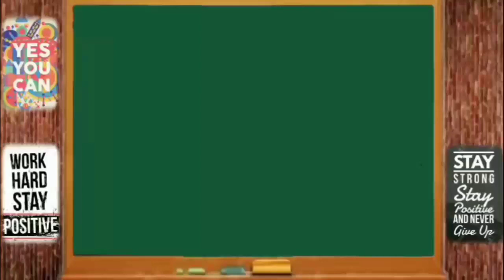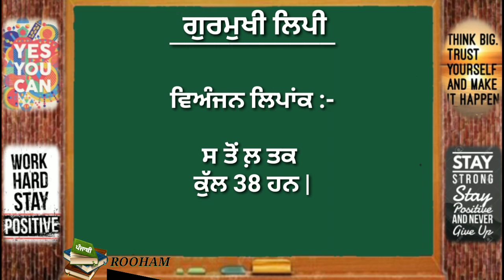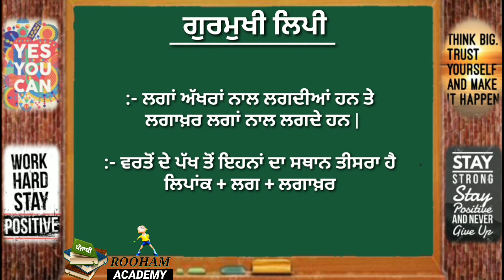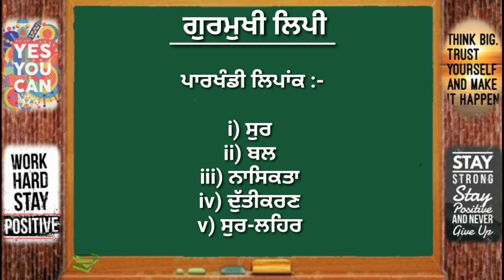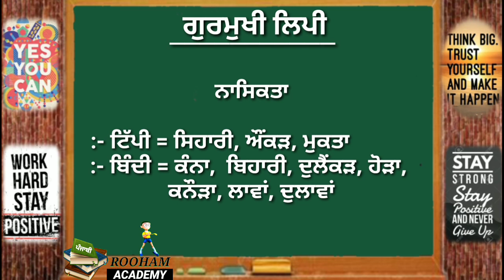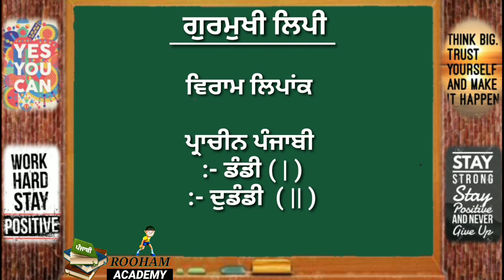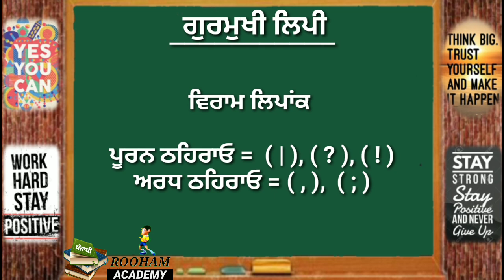ਗੁਰਮੁਖੀ ਲਿਪੀ | Gurmukhi Lipi | PART 2 | NTA UGC NET | Master Cadre | Punjabi | ROOHAM ACADEMY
ਗੁਰਮੁਖੀ ਲਿਪੀ | Gurmukhi Lipi | NTA UGC NET | Master Cadre | Punjabi | ROOHAM ACADEMY

1. NTA UGC NET
2. PUNJABI NET
3. PAPER 2nd
4. Subject Punjabi
5. ਵਿਸ਼ਾ ਪੰਜਾਬੀ
6. Previous questions paper